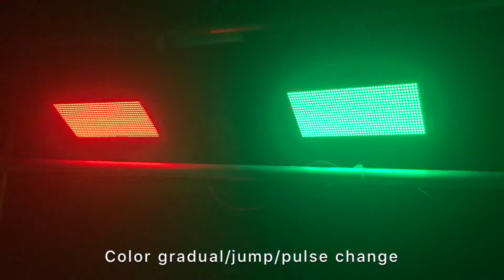KXD-N05 1000W RGBW LED STROBE LIGHT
High power 1000W colorful led strobe Light
support LED dimming
strobe speed adjustable